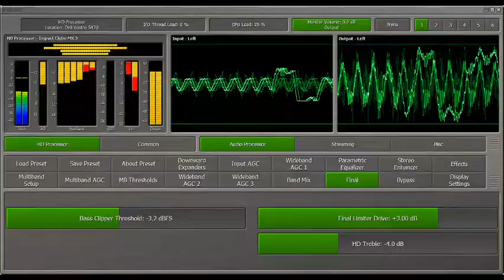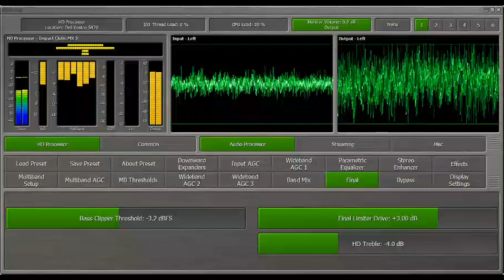BreakawayOne - Módulo HD - Preset: Impact Clube MX 3